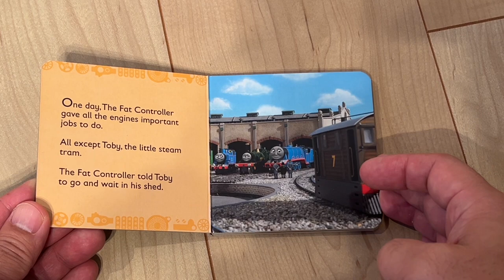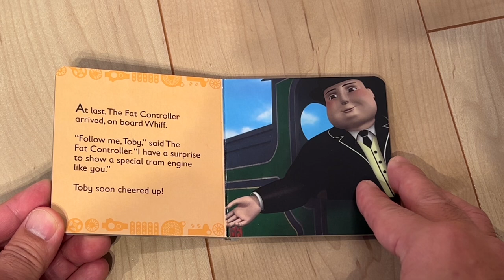Thomas and Friends picture book read aloud